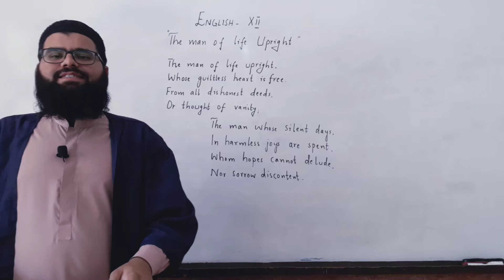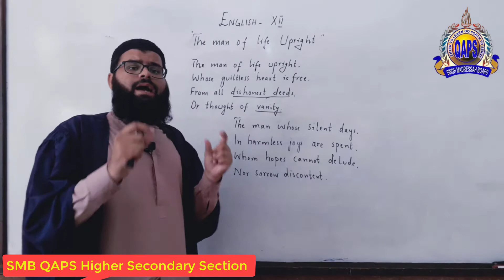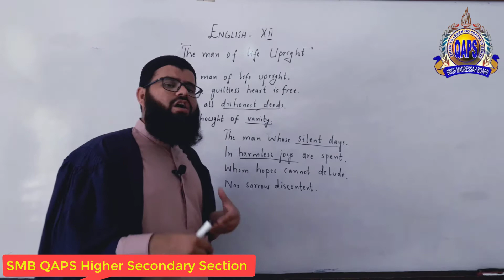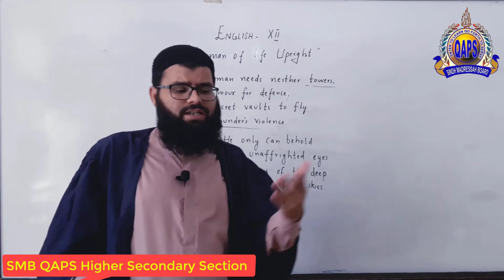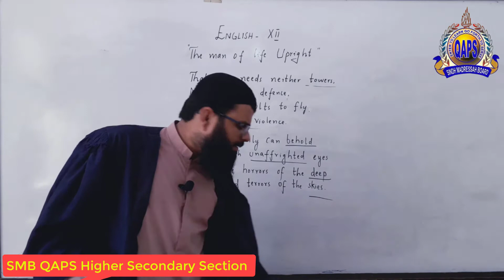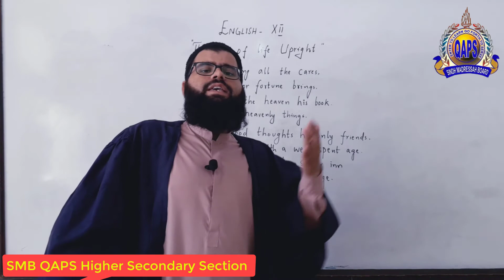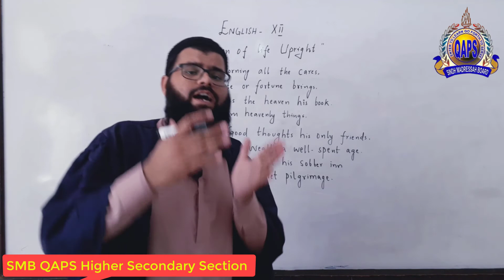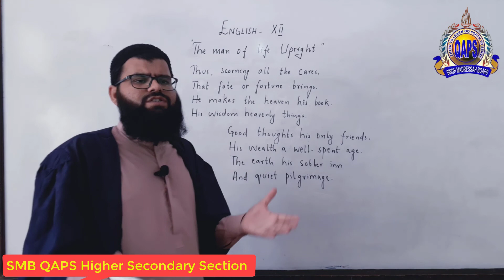Ahmed Hussain, Class XII, Subject English, Topic The man of life Upright, SMB QAPS Higher Secondary.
Lecturer Ahmed Hussain,
Class XII,
Subject English,
Topic The man of life Upright,